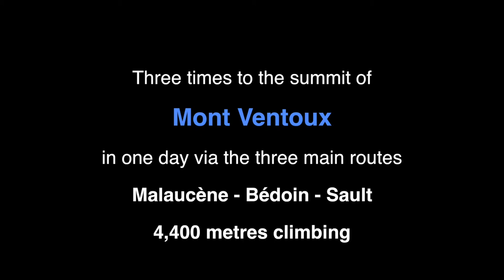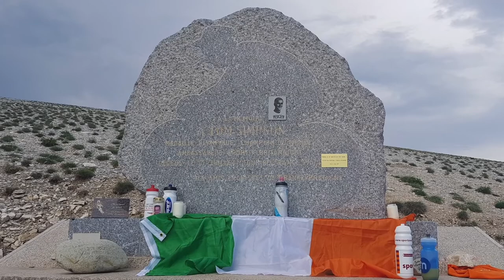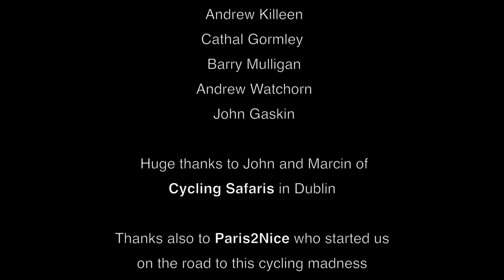Cinglés Du Mont Ventoux 2017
The day seven lunatics from Dublin climbed Mont Ventoux three times during a heatwave to become members of 'Club des Cinglés du Mont Ventoux'. Riders were - Andrew Watchorn, Paul Doherty, James Lawlor, Cathal Gormley, Andrew Killeen, Barry Mulligan and John Gaskin. Thanks to Cycling Safaris for their great support. And Marcin, we couldn't have done it without you constantly supplying us with water, food, support and encouragement throughout the ride.